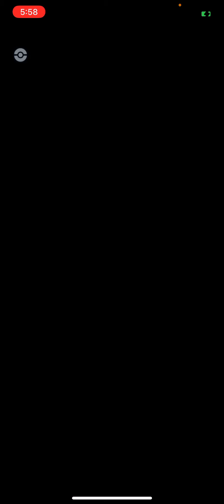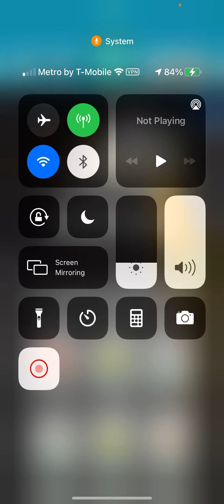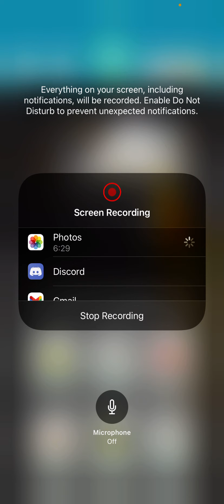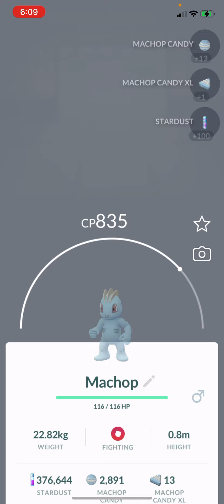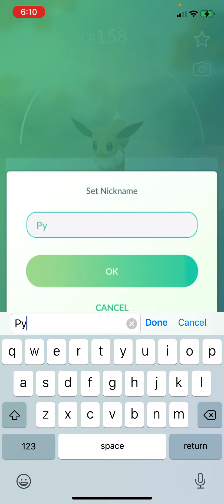My 2nd SHINY Mewtwo out of 50 Raids!!! Wow What are the Odds? of that?? Part 29